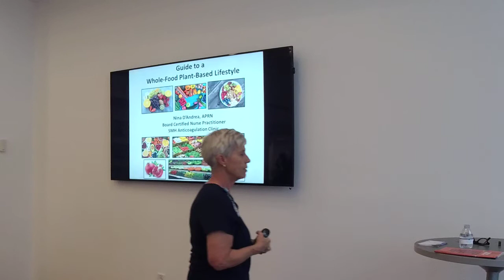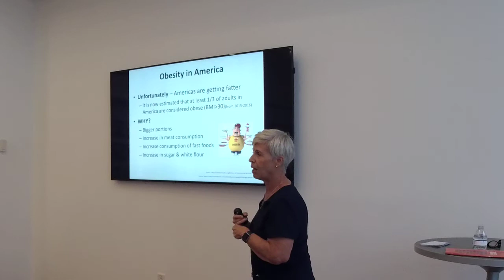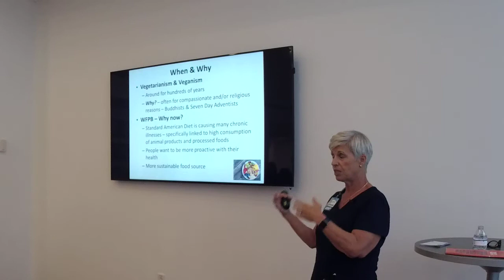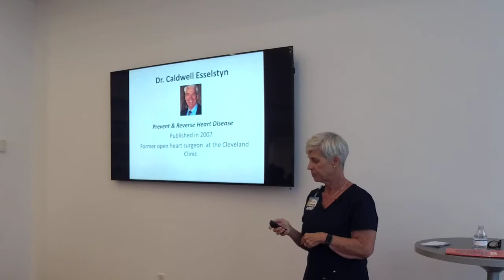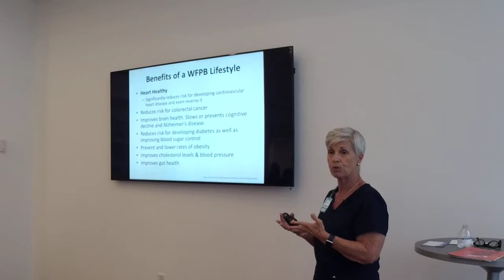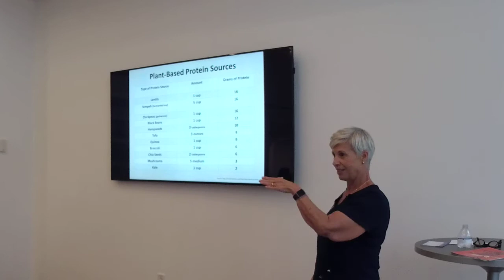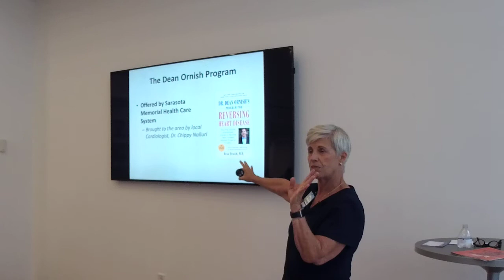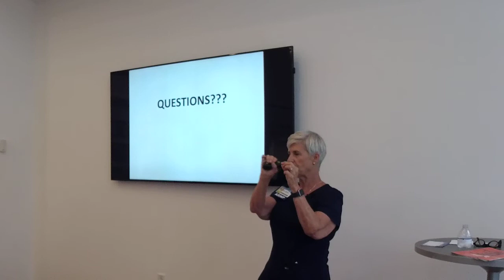Whole Foods, Plant-based Lifestyle: What You Need to Know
Interested in adopting a whole-foods, plant-based lifestyle? Sarasota Memorial nurse Nina D’Andrea, ARNP, offers valuable tips and insights in this community presentation held in HealthConnection.